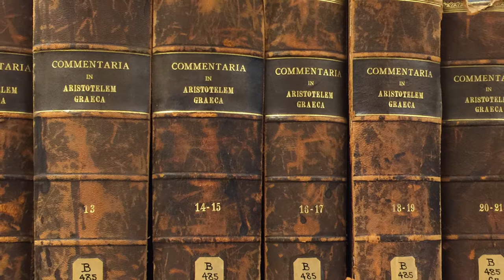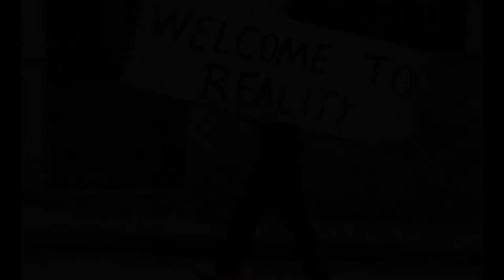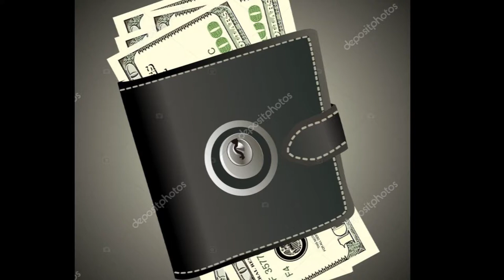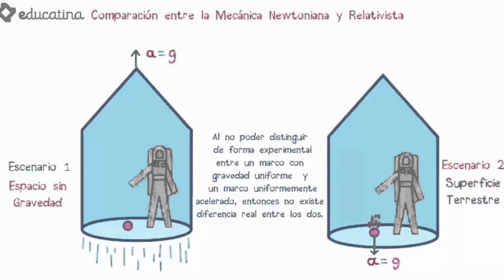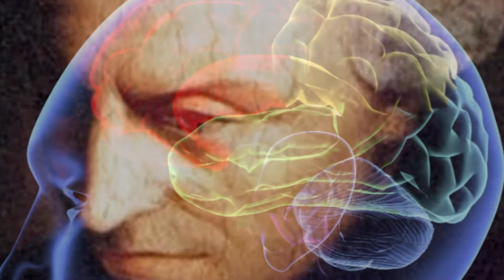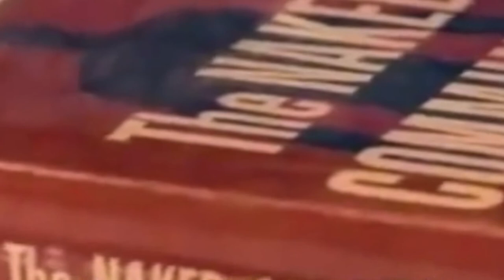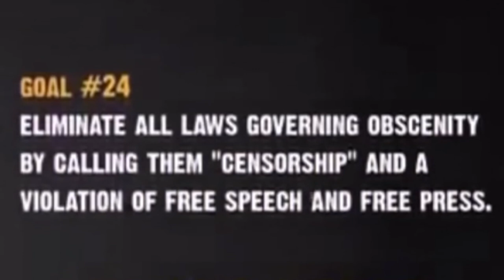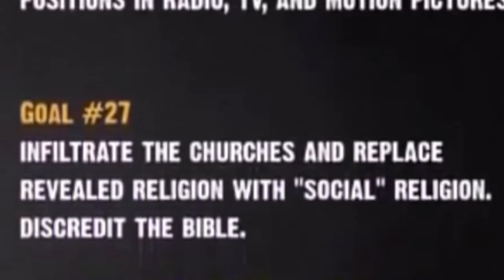ESTUDOS 9.8.9.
Marxismo Cultural
Socialismo
Nazismo
Comunismo
Centralização do Poder
Akademia
Aristóteles
Platão
Nicolau Copérnico
Galileu Galilei
Isaac Newton
Imannuel Kant
Georg Wilhelm Friedrich Hegel
Karl Marx
Engels
Felix
Escola de Frankfurt